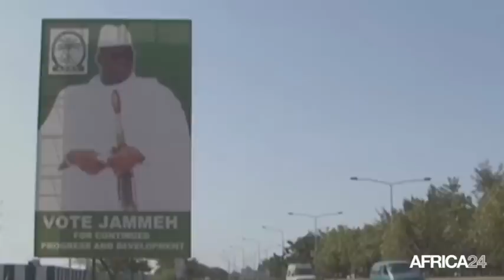Gambie, Crise politique après l'arrestation d'un leader de l'opposition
Politique, Situation tendue en Gambie. L’opposition politique fait face à une répression sanglantes des autorités du régime du président Yaya Jammeh. Les organisations des droits de l’homme ont annoncé la mort en détention de Solo Sandeng, responsable national à l'organisation du parti démocratique uni (UDP).